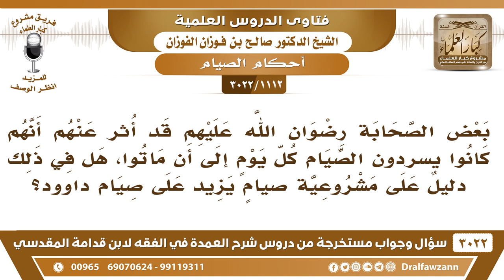[1112 -3022] بعض الصحابة أثر عنهم أنهم كانوا يسردون الصيام كل يوم إلى أن ماتوا، فهل يشرع هذا الصيام؟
-"[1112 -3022] السؤال: يقول: بعض الصحابة رضوان الله عليهم قد أثر عنهم أنهم كانوا يسردون الصيام كل يوم إلى أن ماتوا، هل في ذلك دليلٌ على مشروعية صيامٍ يزيد على صيام داوود؟
الجواب: الجَوَابُ: لا ما يصوم الدهر كله ولا يفطر أبدا، قال صلى الله عليه وسلم [لا صام من صام الدهر]، وفي روايةٍ [لا صام ولا أفطر]، فلا يصوم كل حياته، نعم.
للاشتراك في قناة الشيخ صالح الفوزان

للاستفسار والإقتراحات والدعم
رئيس الفريق
لمشروع كبار العلماء